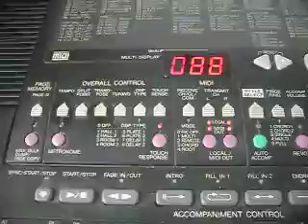Lady Gaga - Telephone Cover (Acoustic)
The only reason you can't see my hands is because i recorded it and then videoed :)